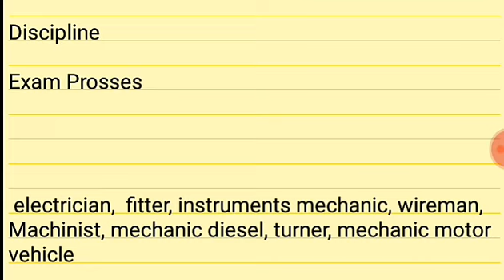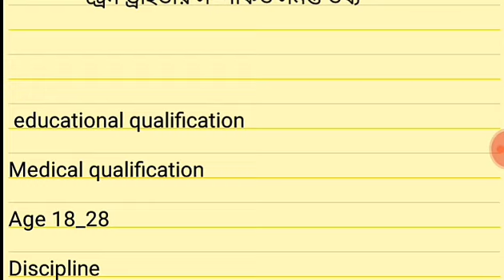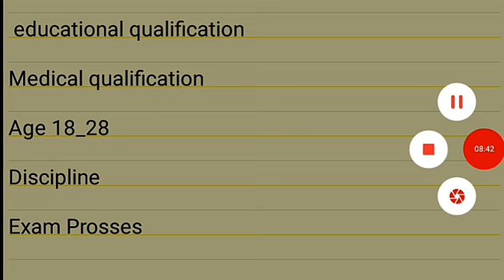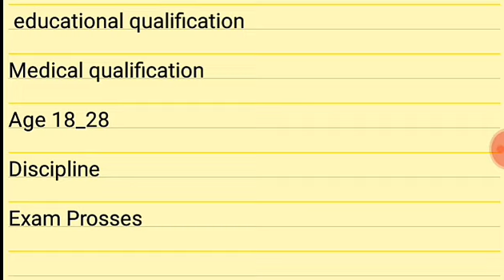How to Become Loco Pilot in Indian railway / Indian railway loco pilot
Hi, I am dip Roy

ITI vocational quota 2020 / what is ITI vocational quota /ভোকেশনাল করে থাকলে iti তে আগে সুযোগ